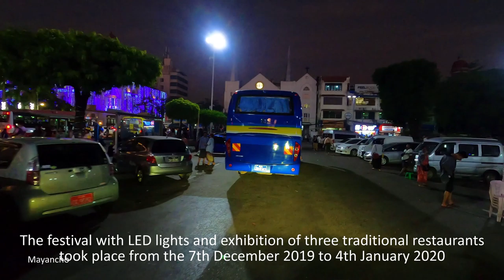Yangon Fukuoka Fantasy Illumination Festival, Maha Bandula Park in December 2019 in 4K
Yangon City and Fukuoka City became the sister cities since 2016 December - Fukuoka Fantasy Illumination Festival is to celebrate the 3rd anniversary.

The opening ceremony of Fukuoka Fantasy Illumination Festival was held at Mahabandoola Park on December 7th, 2019, Saturday evening. The opening ceremony was attended by Yangon Region Chief Minister, Mayor of Yangon, Japanese Ambassador to Myanmar and Mayor of Fukuoka City.

The four organizing representatives from Myanmar and Japan officially opened the Fukuoka Fantasy Illumination Festival. The Japan Marvelous Drummers also featured a powerful performance as part of the opening ceremony.

Mayor, Fukuoka City, Sōichirō Takashima said “We are celebrating the 3rd Anniversary of the relationship between Yangon and Fukuoka as sister cities and we want the people from Yangon to know more about Fukuoka. Fukuoka is also assisting YCDC in waste management and water supply system under the city-to-city collaboration project.”

The festival with LED lights and the exhibition of three Japanese traditional restaurants is taking place at Mahabandoola Park from the 7th of December to the 4th of January. Visitors can also participate in the Fukuoka Photo Contest by taking the pictures with Illumination and posting the pictures on Facebook – there are prizes for winners.

News from mitv.